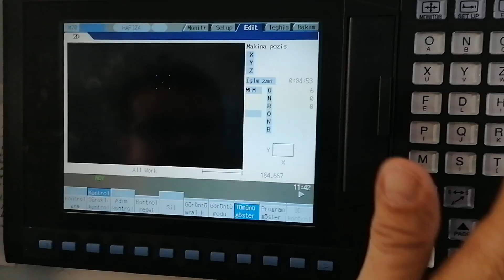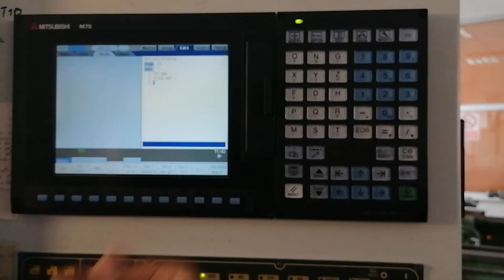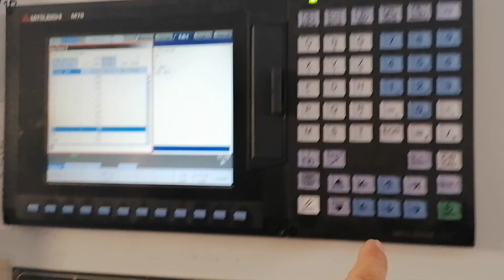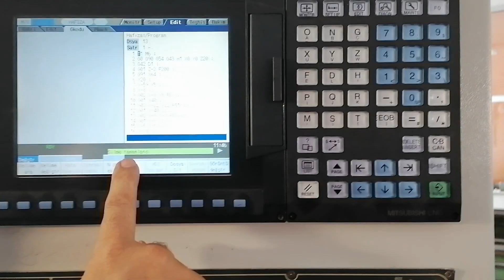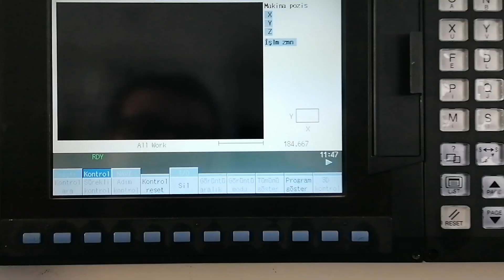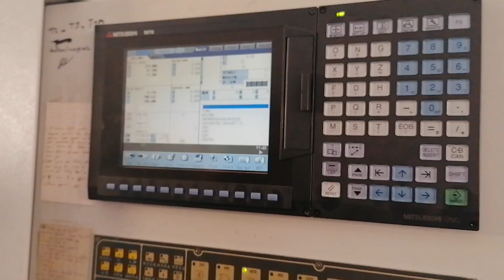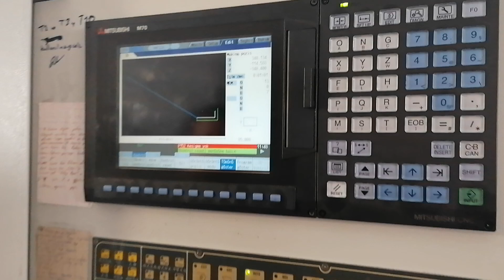Mitsubishi M70 CNC dik işlem tezgahlarda PROĞRAM ÇALIŞTIRMA AÇMA SİLME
Mitsubishi M70 CNC dik işlem tezgahlar